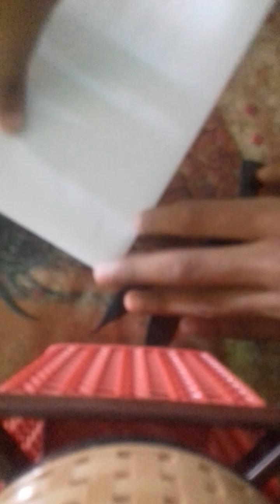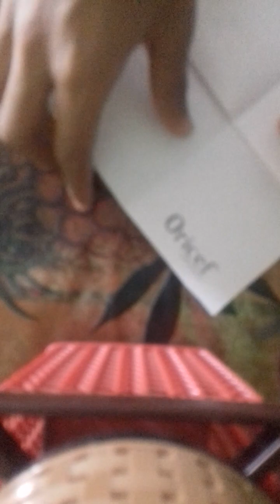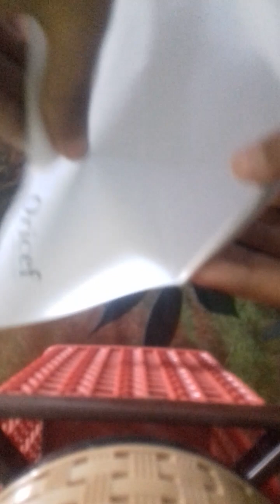8 April 2023